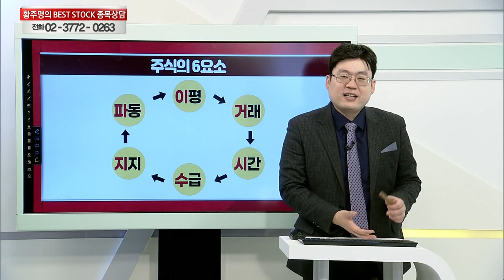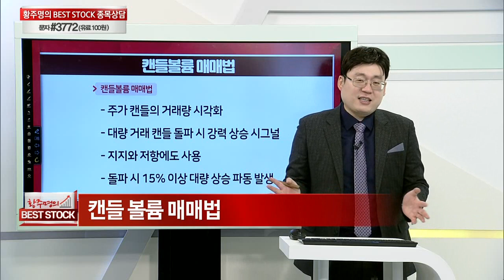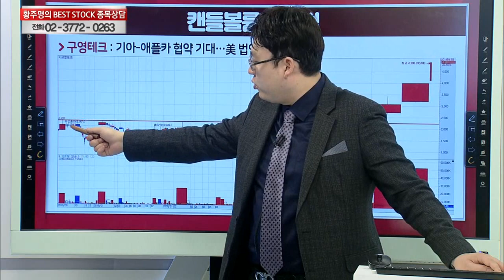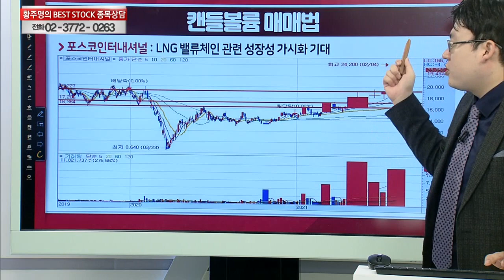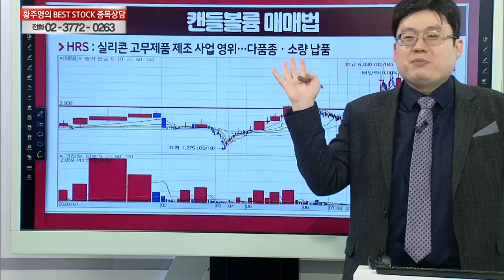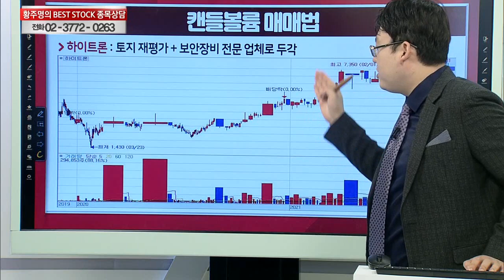캔들볼륨 매매법_주식 강의 50강_황주명의 베스트스탁 (20210227)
# 캔들볼륨 매매법